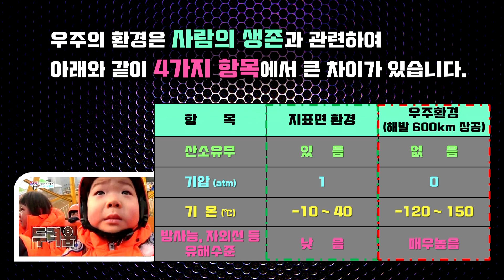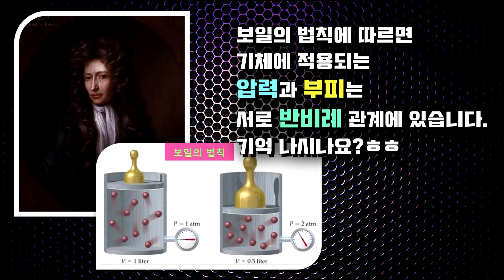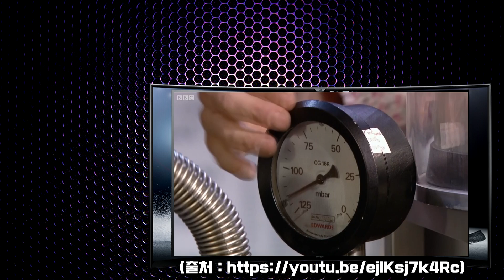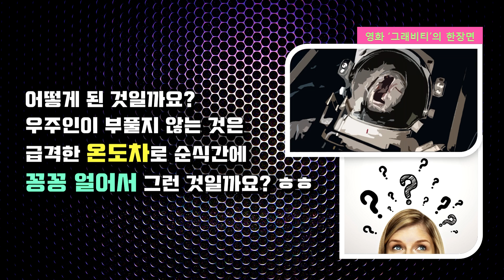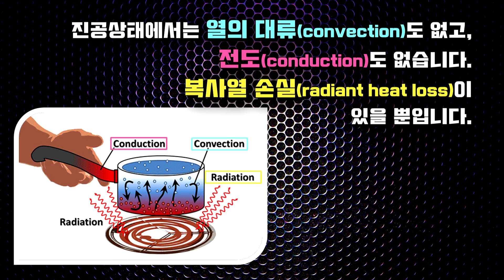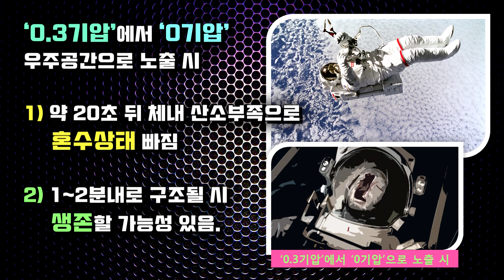#4 우주복 없이 우주로 나간다면(확실한 팩트로 알려드립니다!)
이번에는 사람이 우주복 없이 우주공간으로 나간다면
어떤 현상이 벌어지는지 알아보았습니다.

영화나 소설을 통해 막연히만 상상해 왔던 현상에 대해
과학적이고 명료하게 풀어보았습니다.

재밌게 시청하셨다면 '좋아요'와 '구독' 부탁드려요~
더욱 재밌는 영상으로 보답하겠습니다.
감사합니다~!!